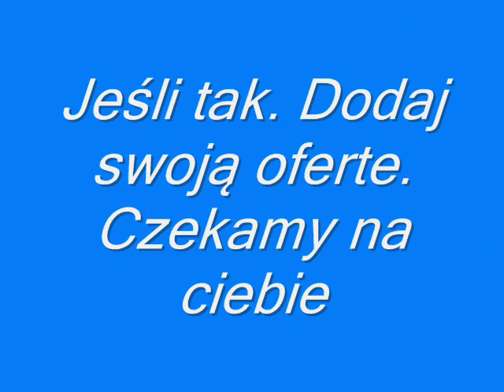Kraj24pl Zaprasza do Lądka Zdroju